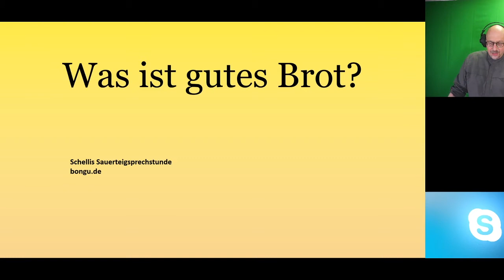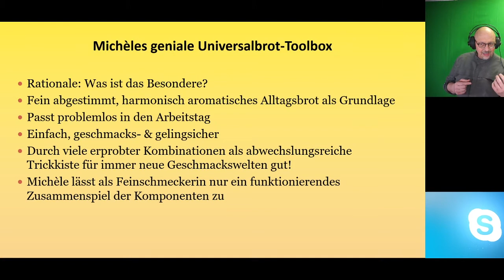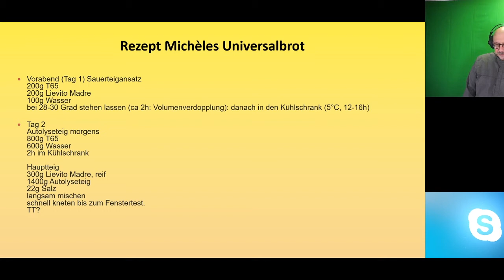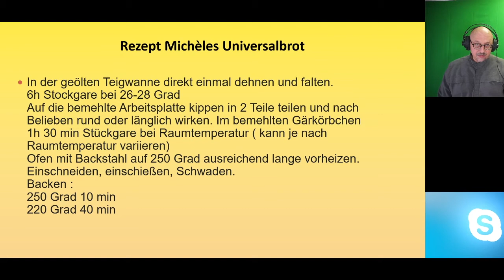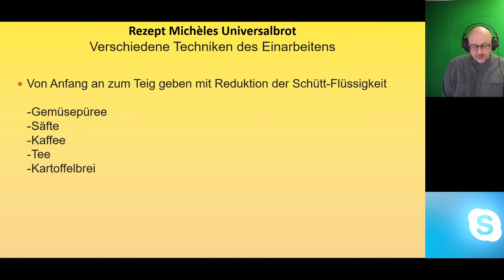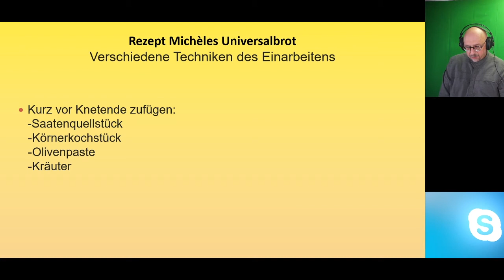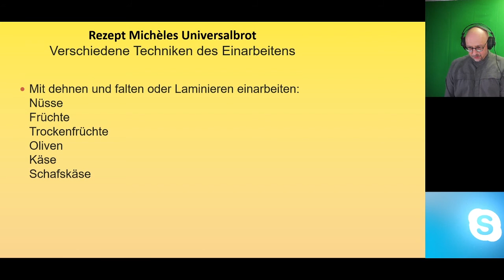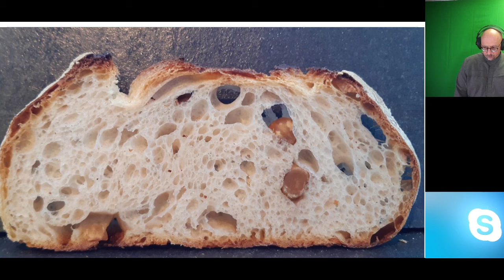Mein erstes mildes Weizensauerbrot: Micheles Universalbrotrezept erstmals öffentlich vorgestellt!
Mildes mediterranes Weizenbrot, rein mit Madre getrieben und in 1000 Varianten vorgestellt: Schritt für Schritt-Anleitung vom Experten. Alle Stolpersteine werden besprochen, die allgegenwärtige Säure eliminiert, der Trieb erklärt. Den häufigsten Fehlern wird auf den Grund gegangen. Sensationell schönes Gourmetbrot aus dem eigenen Ofen!